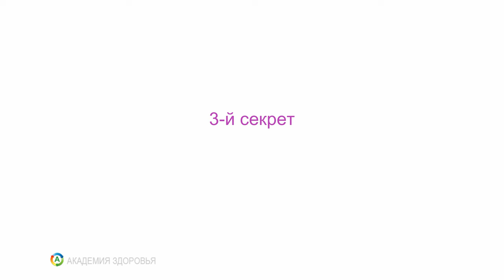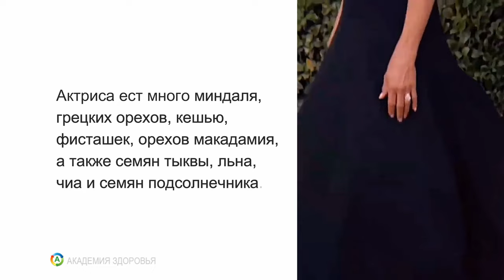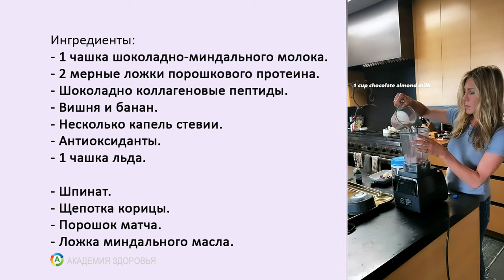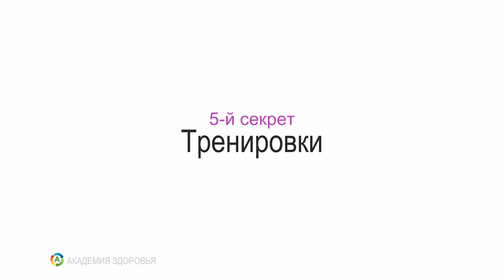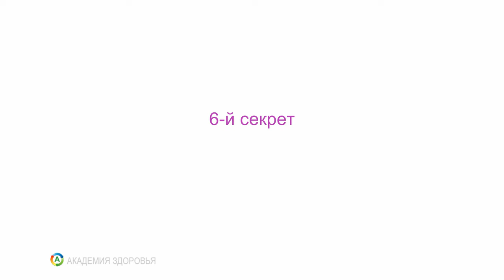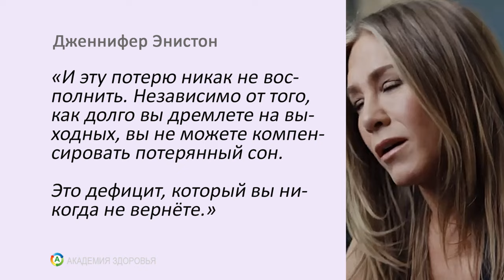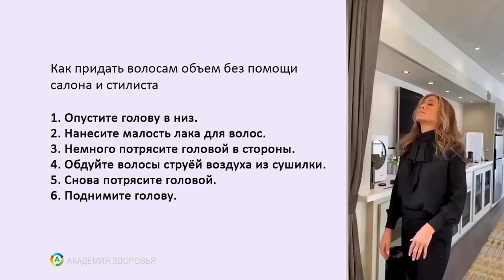В 54 года выгляжу на 40. Секреты Дженнифер Энистон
Дженнифер Энистон (Jennifer Aniston) поделилась секретами, благодаря которым она смогла замедлить старение. Родилась Джен 1 февраля 1969 года и на данное время ей 54 года. Здоровье и долголетие это результат правильного питания, позитивного мышления и физической активности.

0:00 Секреты Дженнифер Энистон
0:32 Увлажнение кожи
0:54 Больше воды
1:41 Правильное питание
3:07 Рецепт полезного смузи
3:40 Интервальное голодание
4:06 Тренировки
5:22 Инфракрасная сауна
5:57 Крио-процедуры
6:27 Биодобавки
7:00 Здоровый сон
7:30 Уход за собой
8:06 Как придать волосам объем
8:51 Косметические процедуры
9:11 Благотворительность